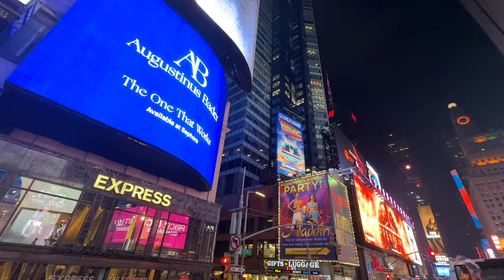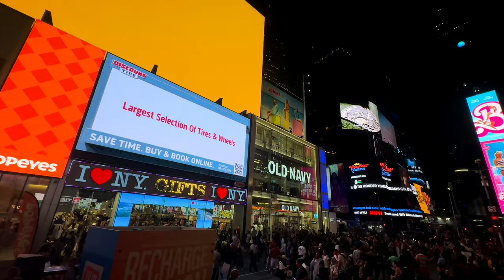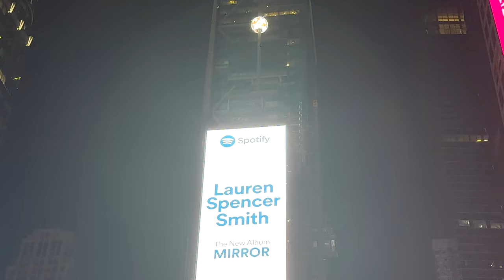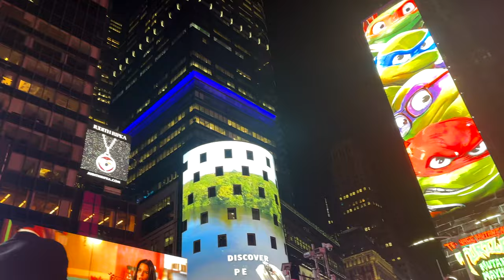08 Times Square Hop on Hop Off 20 07 2023